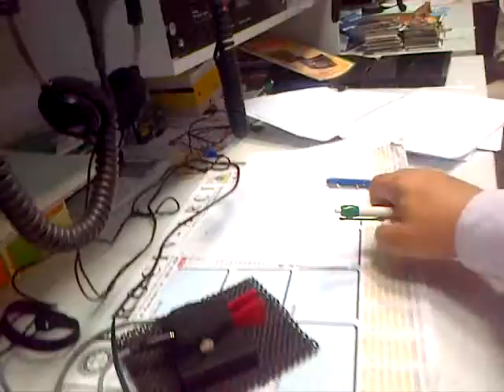PRIMI CQ IN CW DI CARLO IZ4YET